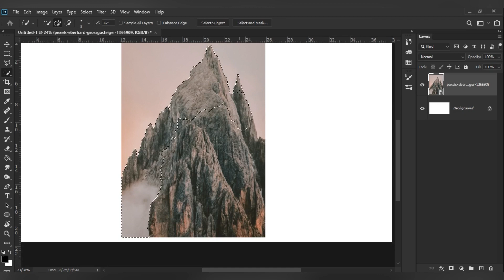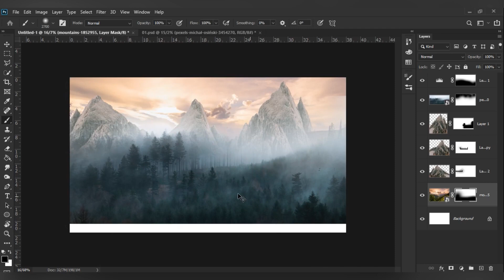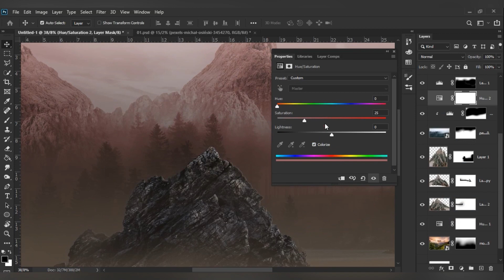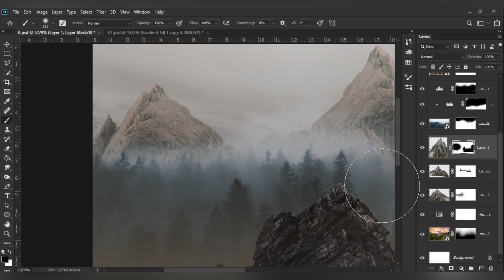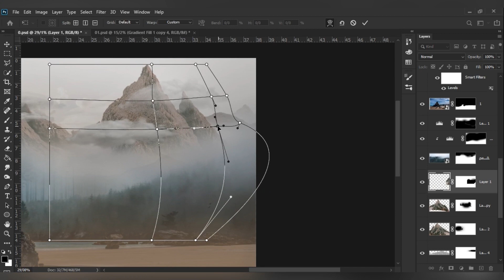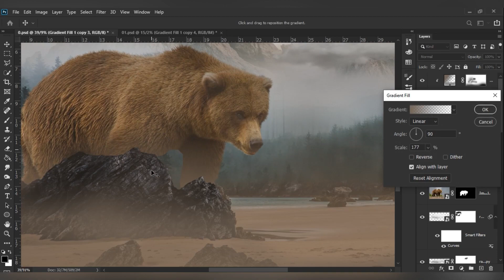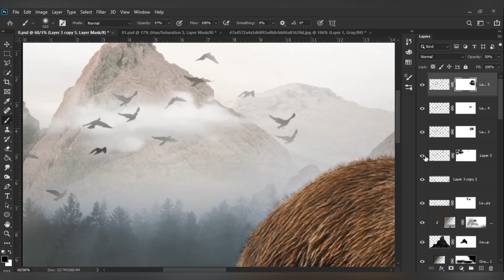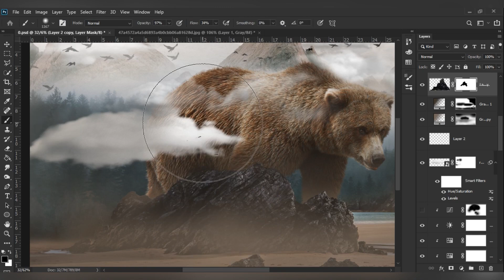you're not safe here manipulation | photoshop |speed art tutorial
how to create giant bear in photoshop cc2021